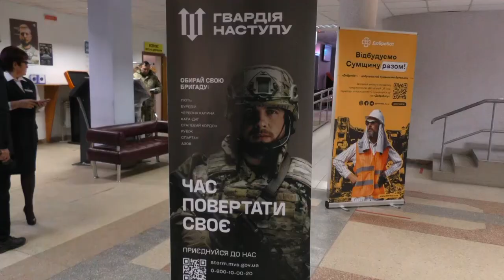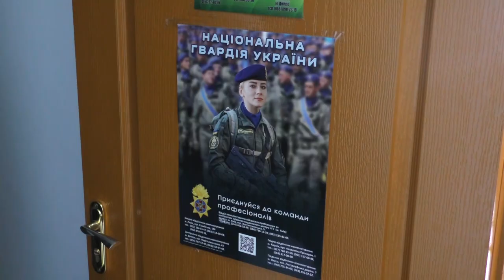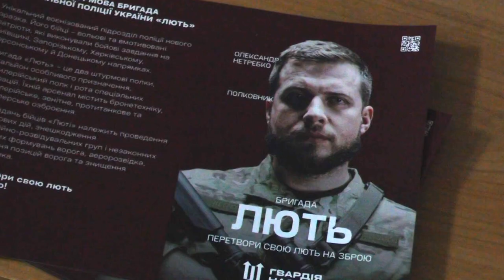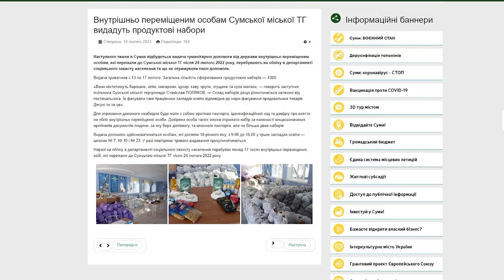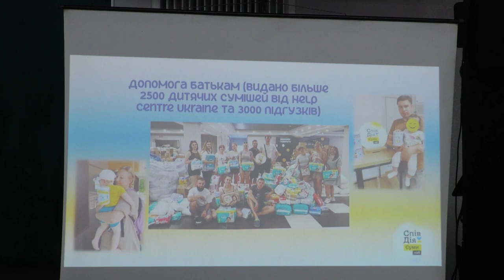Сумщина на 10 02 2023